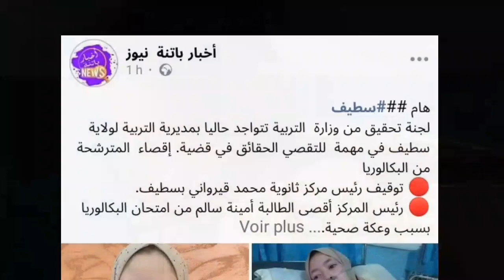القصة الكاملة لـ امينة سالم من سطيف اغمي عليها في الامتحان لتجد نفسها مقصية !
تعيش المترشحة أمينة سالم ، أوقات صعبة وحرجة بعد أن تم إقصاءها من امتحان شهادة البكالوريا ، في ولاية سطيف.
وقالت المترشحة سالم أمينة ،  أنه تم إقصائها بسبب مدير مركز الامتحان، يوم الاثنين. حيث اجتزت امتحان مادة الرياضيات ، وأُغْمِي عليَّ في مركز الامتحان”.

وأضافت المترشحة أمينة سالم ، “تم التدخل من طرف مصالح الأمن الوطني والحماية المدنية ، ونقلي إلى المستشفى. ورافقني عون الأمن والحماية المدنية”.

وتابعت أمينة سالم “بعد نصف ساعة عدت الى مركز الامتحان ، وأكملت امتحاني بشكل عادي. فأتى اليَّ مدير المركز وقال لي لا تخافي ، سنضيف إليك بعض الوقت”.

وقالت “أكملت الامتحان بصفة عادية ، وذهبت الى المنزل. في الفترة المسائية كنا سنجتاز امتحان اللغة الانجليزية ، فقال لي أنه تم إقصاؤك ولا أستطيع مساعدتك ،  اذهبي الى مدير التربية”.

وأضافت المترشحة سالم أمينة ، “ذهبت الى مدير التربية فقال لي إن مدير المركز هو المسؤول ، لأنه هو من اتخذ القرار”.

وتابعت المترشحة سالم أمينة “أوكِّل أمري إلى الله في من كان سبب إقصائي. أوجه رسالتي إلى السلطات العليا للتدخل وإنصافي”.

وأوردت المترشحة المقصية من البكالوريا ، “درست لسنة كاملة وتعبت ليل و نهار ، من أجل النجاح ونيل الشهادة.